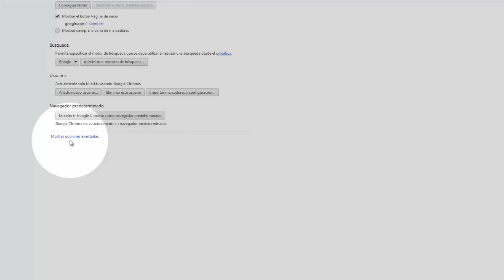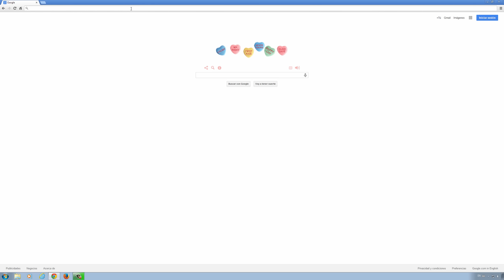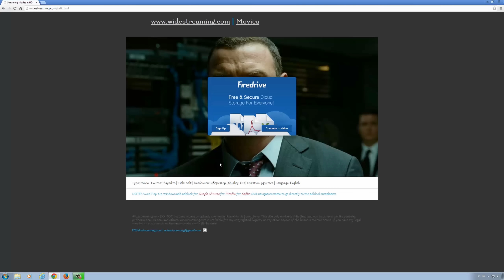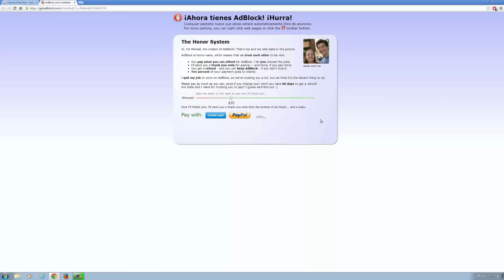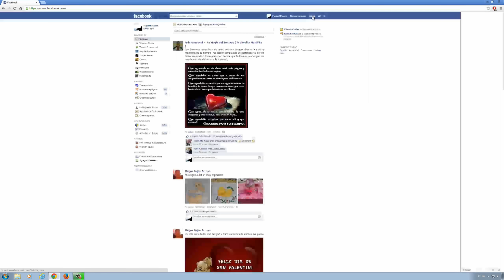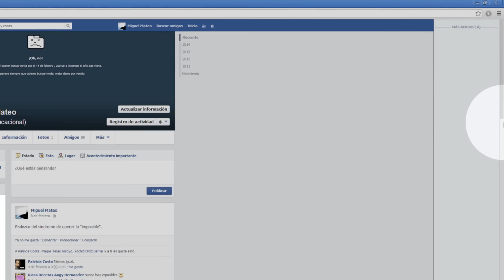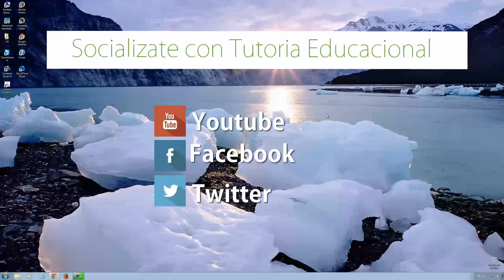Navegadores: Tutorial sobre como evitar ventanas emergentes y anuncios (pop-ups and ads)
Este tutorial es para evitar las ventanas èmergentes en google chrome.

Aqui esta el link del Adblog dependiendo de los navegadores.

Si tienes dudas o preguntas puedes comentar en este video
o ir al fan page de Tutoria Educacional en facebook.